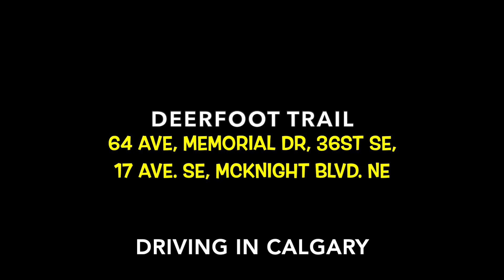Deerfoot Trail Driving in Calgary - Memorial Dr., 36 St. SE, 17 Ave. SE, McKnight Blvd.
Deerfoot Trail driving from  64Ave exit to Memorial Dr, then turn to 36St SE, proceed to 17Ave SE, then exit to McKnight Blvd NE.
Beautiful weather at 5~8 deg. C clear and Sunny. Enjoy!
See you in our next journey

🎵 Track Info:
Title: Pina Colada by Konqeson
Genre and Mood: Dance & Electronic + Calm
😊 Contact the Artist:
Konqeson: